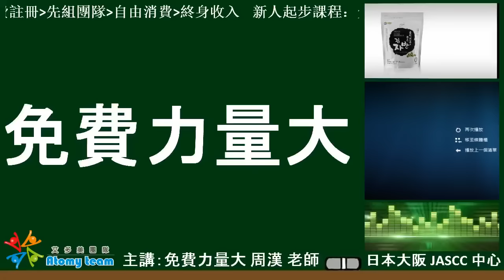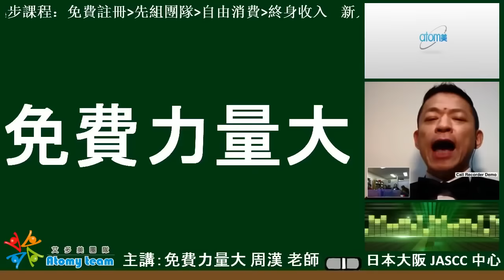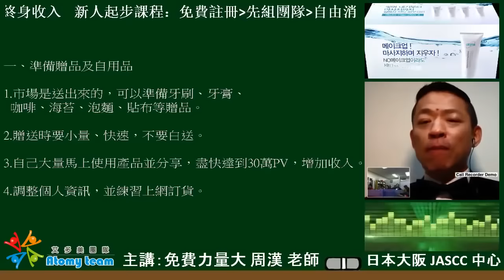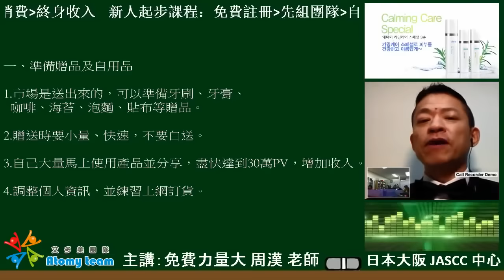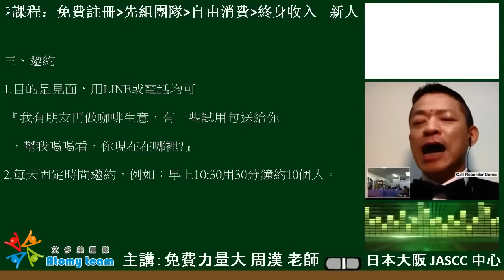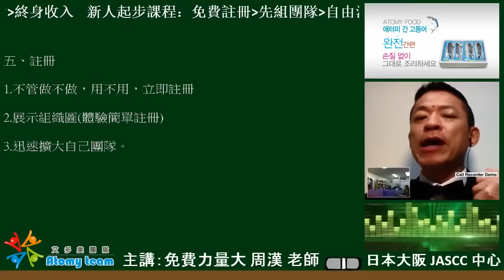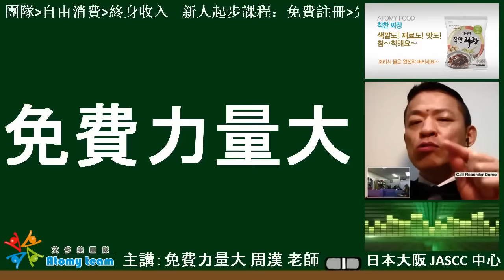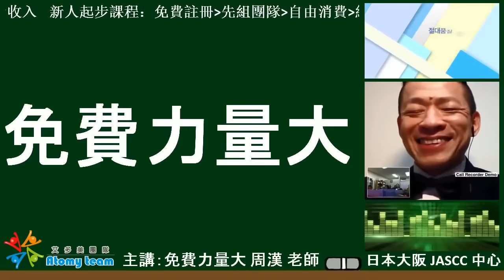艾多美 NDO課程線上錄影 新人起步 周漢老師 免费力量大 20141228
缺什麼買什麼, 不用囤貨, 無業績壓力
全世界最棒的艾多美! 有喜歡~找我喔~